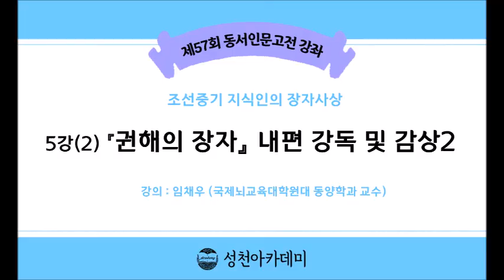21-1(57회)_장자_5강(2)_『권해의 장자』 내편 강독 및 감상2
제5강 : 『권해의 장자』 내편 강독 및 감상1
- 5. 쓸모없는 개똥나무 6. 자연의 소리 7. 세상의 시비

* 핵심어 : 제물론(齊物論), 무용지용(無用之用), 지진삼뢰(指陳三籟), 천뢰(天籟), 지뢰(地籟), 인뢰(人籟), 지마시비(脂馬是非), 공손룡의 ‘백마(白馬)’와 ‘지물(指物)’, 천지일체(天地一體), 만물제동(萬物齊同)